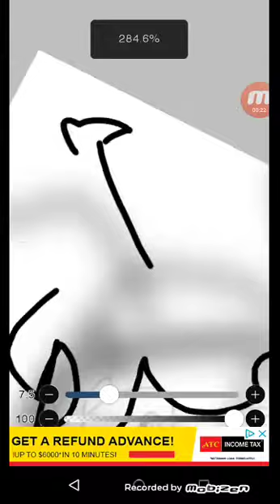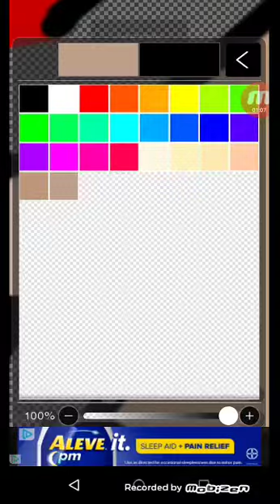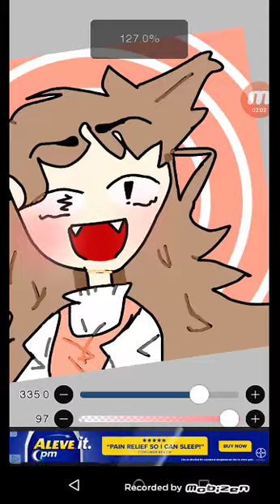IbispaintX | SpeedPaint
♡This my most favorite drawing I ever♡

(~￣³￣)~